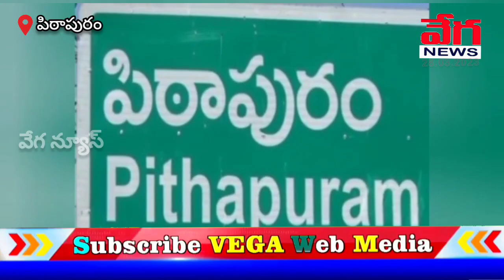YSR ఆసరా మూడవ విడత చెక్కులను అందించిన స్థానిక శాసనసభ్యులు పెండం దొరబాబు || YSR asaraa||pithapuram